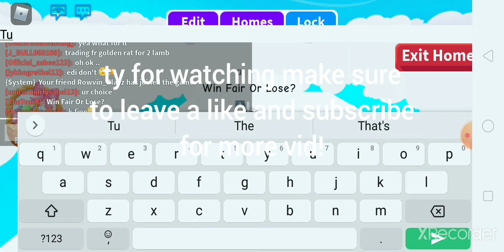Win Fair Or Lose